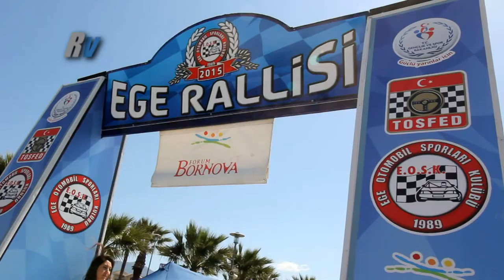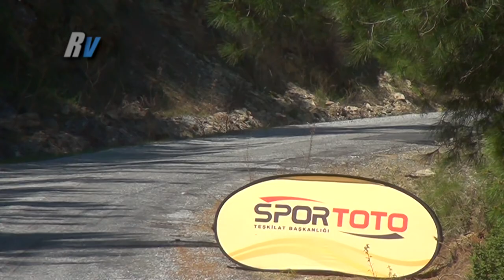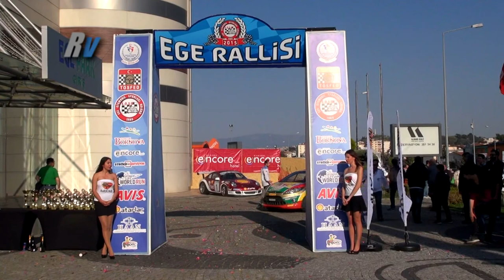2015 Ege Rallisi / Buğra Banaz - Burak Erdener / Ford Fiesta R2